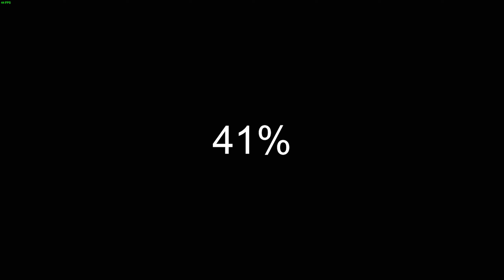Traffic City [50% Achievement Playthrough, No Commentary]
Seems like 10 achievements are not obtainable.